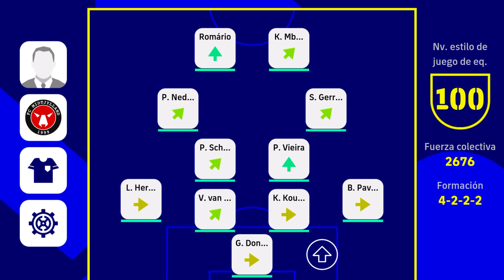PAY TO WIN o PAY TO FAST en efootball NO TE GARANTIZA GANAR siempre, es una REALIDAD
Vale la pena invertirle dinero al juego?